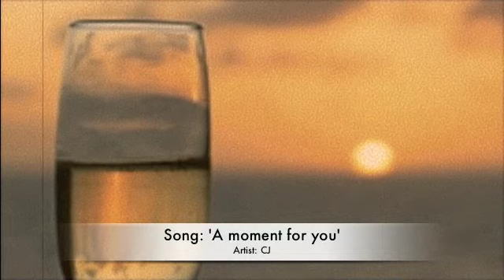A moment for you ( instrumental lounge music )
Another track I composed, for your chillout moods.